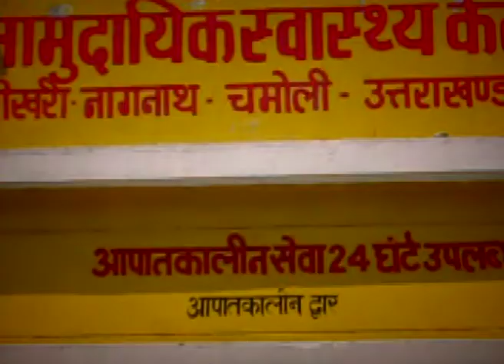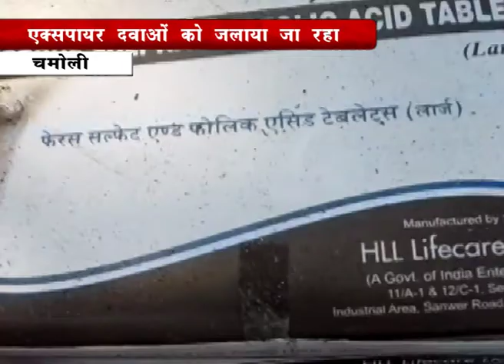चमोली(पाखरी)सरकारी अस्पताल की बदहाली लचर स्वास्थ्य व्यवस्था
pokhari#govt.Hospital#uttrakhand